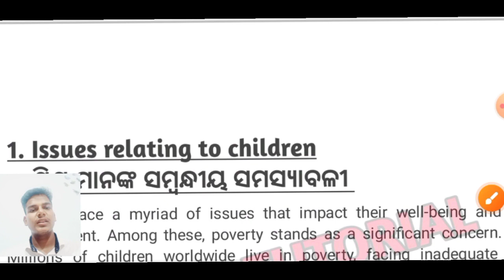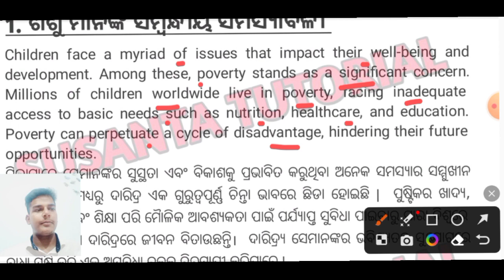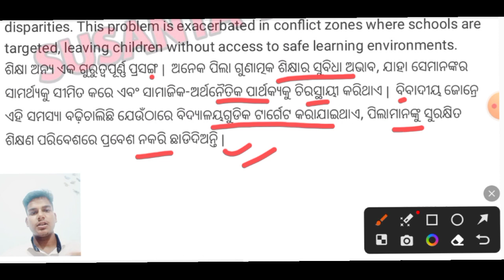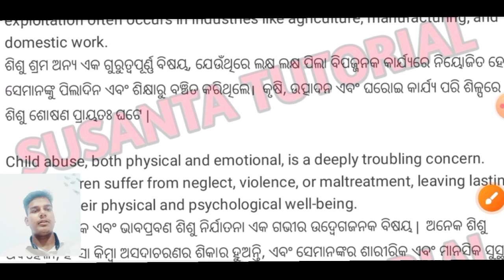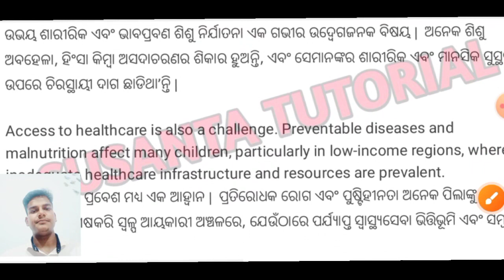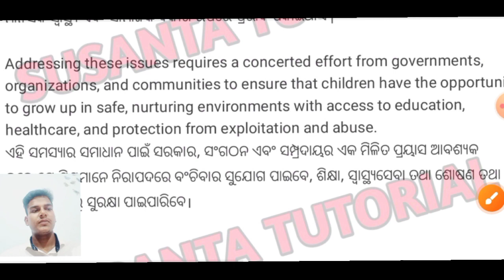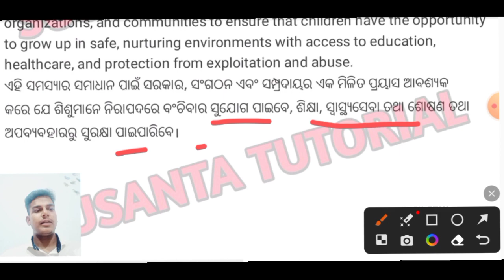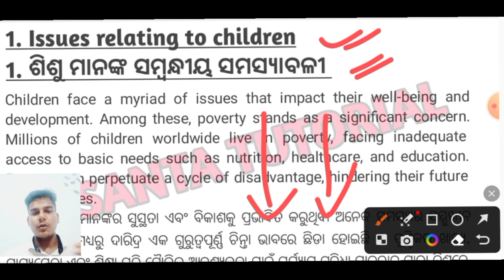Ethics and Values 5th Semester ll Revision Class 1 ll Ethics and Values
5th semester ethics and values
ethics and values 5th semester questions
5th semester ev
+3 5th semester class